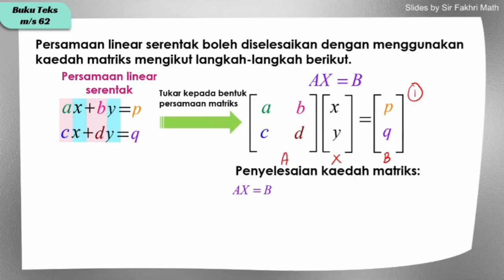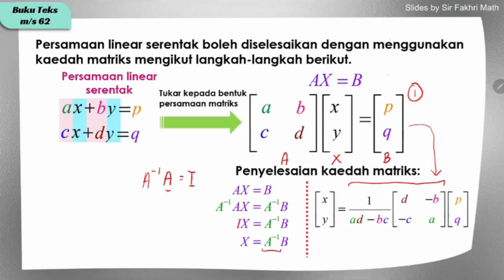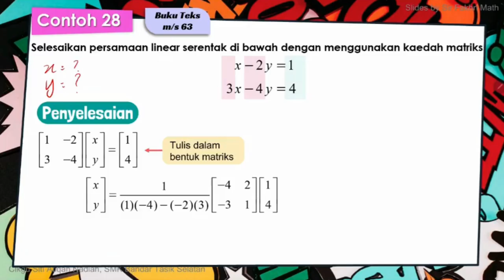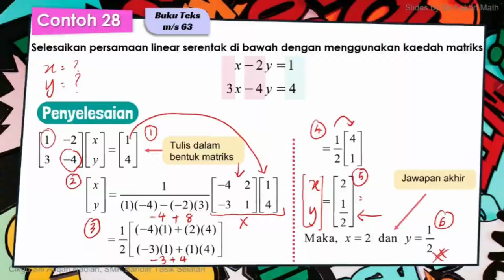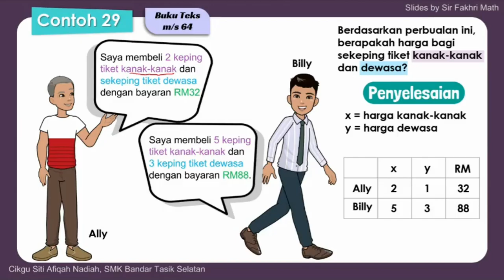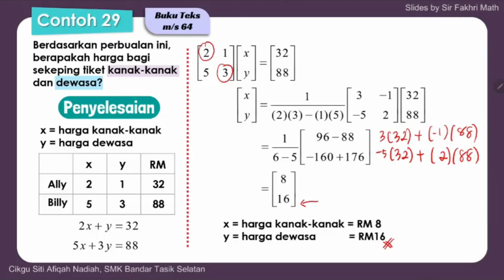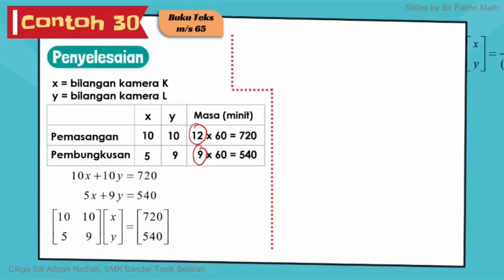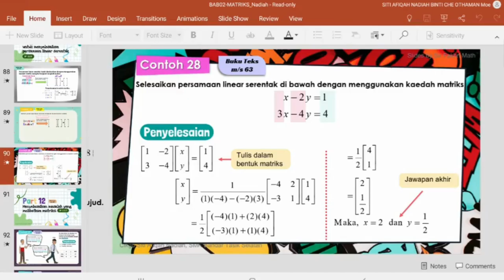BAB 2 : MATRIKS | MATEMATIK TINGKATAN 5 | (BAHAGIAN 4)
SUBJEK        :  MATEMATIK TINGKATAN 5
TOPIK           :  MATRIKS
SUBTOPIK    : MENYELESAIKAN PERSAMAAN LINEAR MENGGUNAKAN
                         KAEDAH MATRIKS

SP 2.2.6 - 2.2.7